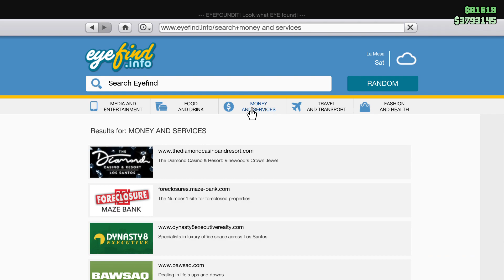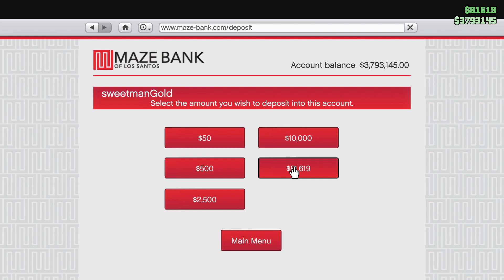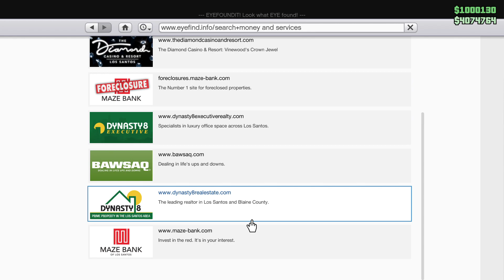GTA V Casino heist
Casino heist